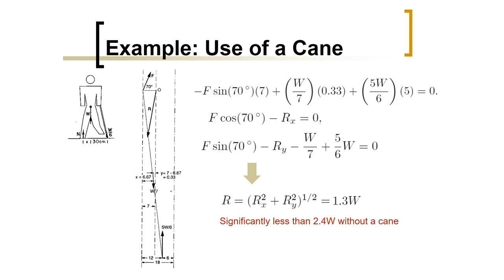Biomedical Physics: Mechanics of Use of Cane (Arabic Narration)